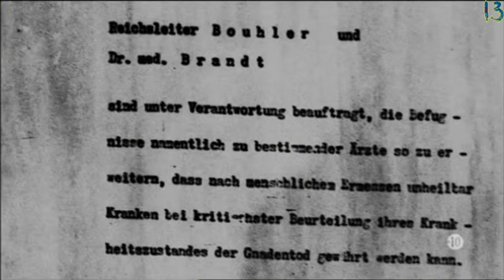∴13ⵣL'extermination des handicapés allemands